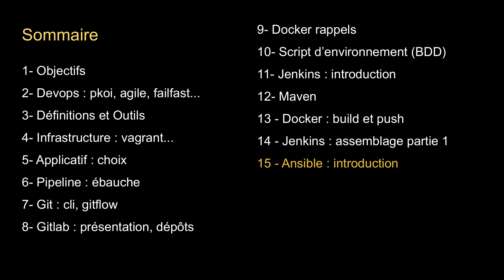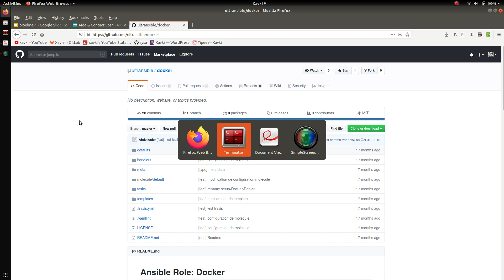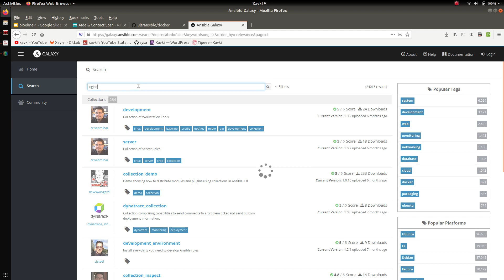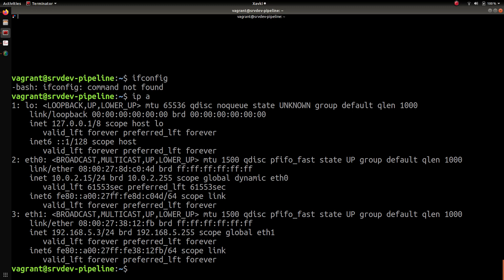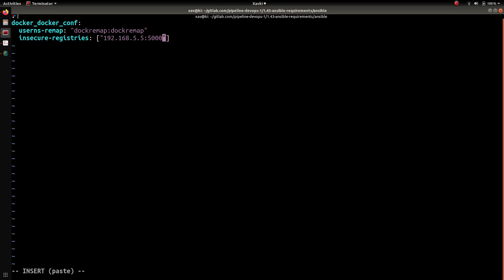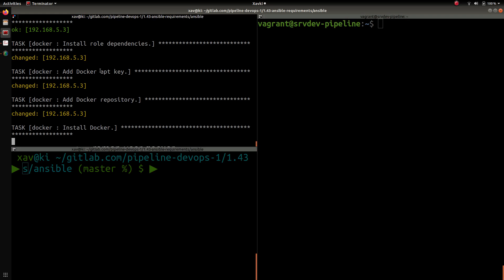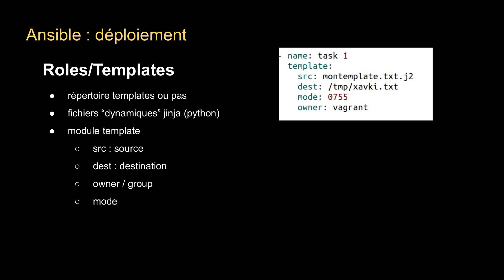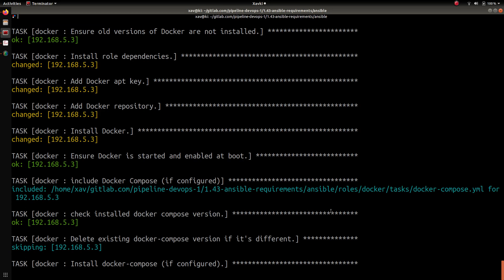Pipeline Devops - 1.43. ANSIBLE : galaxy, requirements et installation de rôles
Comment récupérer un rôle galaxy ou git ?
Comment utiliser ansible galaxy avec un fichier requirements ?

Tutos et formations gratuites en français

A bientôt !!